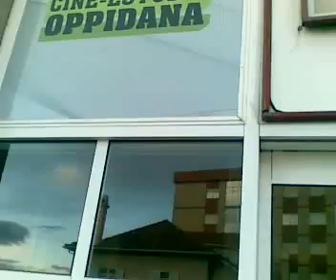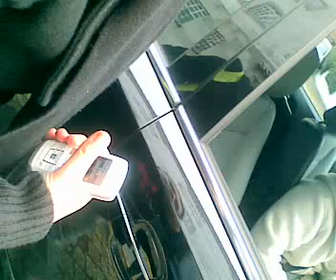APANHADOS XD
Hm :D